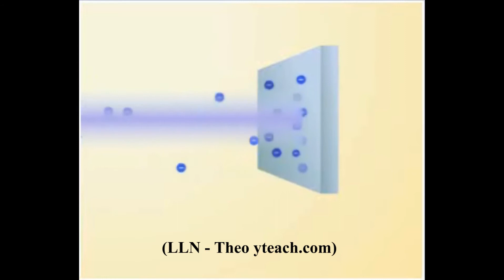LLN HIEN TUONG QUANG DIEN